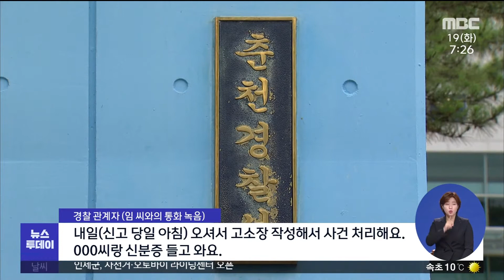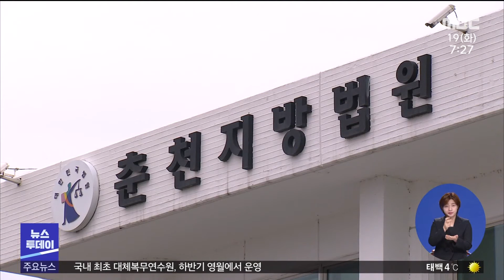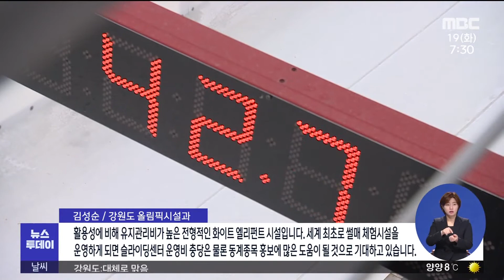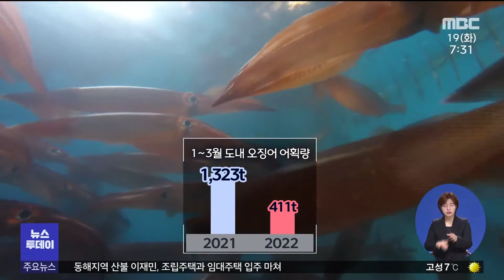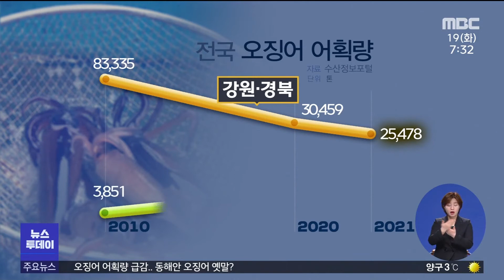[춘천 MBC] 뉴스투데이 2022.04.19